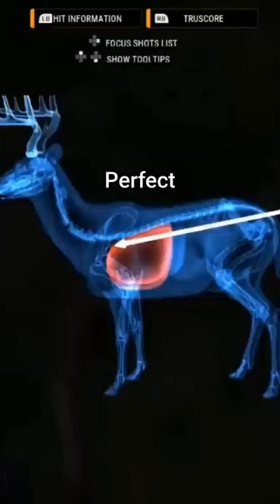Big Whitetail Smoked!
Edited By: @ryanlarkinss